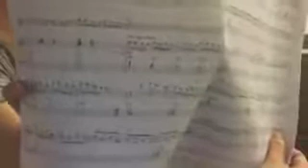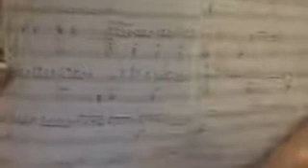【ピアノ練習】jazzy～フルートとのアンサンブル曲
ピアノの練習風景をさらす動画（汗）